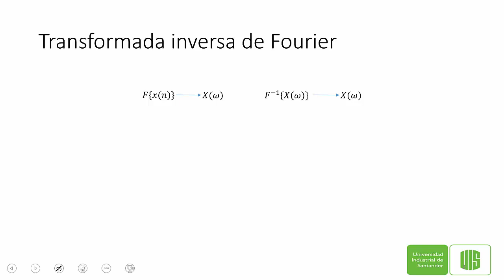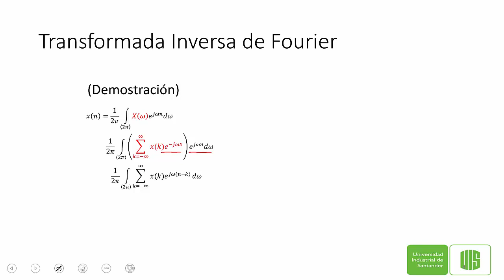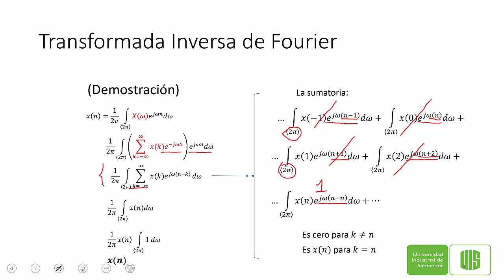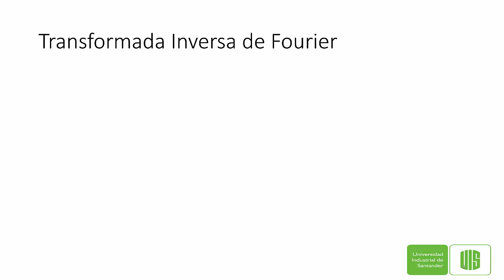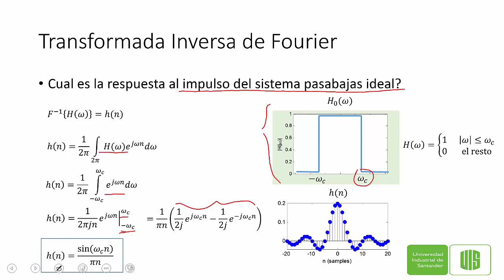3.5 transformaida inversa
Transformada de Fourier en tiempo discreto inversa